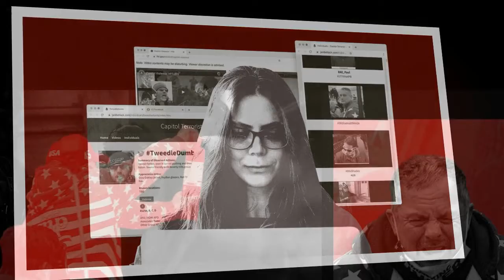Capitol Rioter IDed By Sleuths Pleads Guilty, Is Locked Up For Attacking Cops On Jan. 6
Robert Scott Palmer, a Florida man who attacked cops with a fire extinguisher during the Capitol riot on Jan. 6 and was identified by online sleuths, pleaded guilty to a felony on Monday and was ordered incarcerated until sentencing.
Palmer ― who was wearing a “Florida For Trump” hat and an Americ